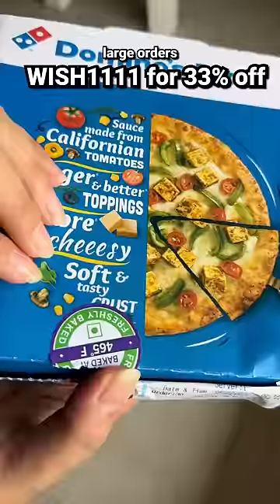😱₹80 vs. ₹8000 Pizza Challenge! ENTIRE MENU of Domino’s Pizza!😍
₹80 vs. ₹8000 Pizza Challenge! All these pizzas were finished in 1 minute, the video revealing the same is coming soon.

NY2024 for Rs. 120 off on orders above Rs. 300 on orders above Rs. 500!

Steps to avail:
2. Login on the app. Offer works for new users only.
3. Add your favorite pizzas
4. Use code: NY2024 (Rs. 120 off on orders above Rs. 350)
5. Pay and place order